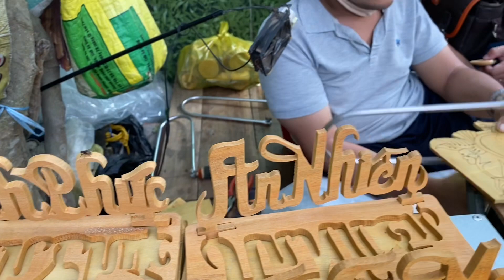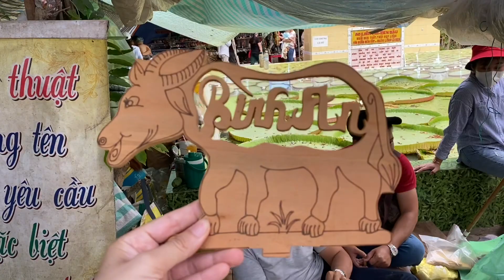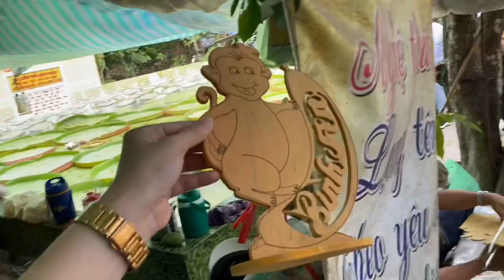Thánh Khắc Chữ Trên Gỗ Bằng Cưa Lộng Ở Chùa Lá Sen Đồng Tháp | Nhattiger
Tiếng cưa xé lòng bao người khi nhìn thấy đôi chân bại liệt của anh.
Tuy tàn nhưng không phế, vượt lên chính mình bằng đôi tay và trí óc còn lại.
Chúc anh mạnh khoẻ bên đôi tay nghệ thuật và bên mái chùa Lá Sen khổng lồ ( Phước kiển Tự ).